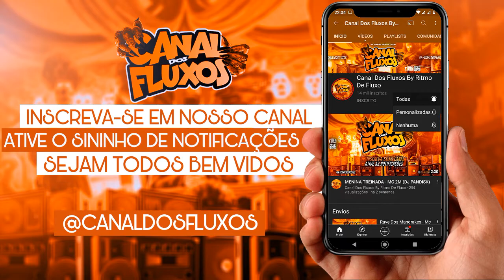VAI SENTANDO SUA CAVALA KIKA NO POCOT - MC Nauan (DJ V.D.S Mix)